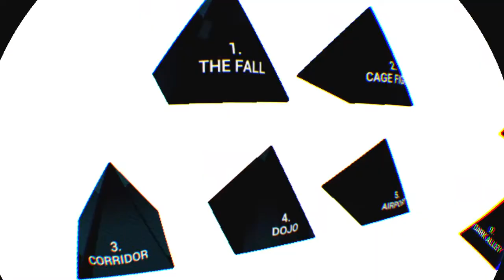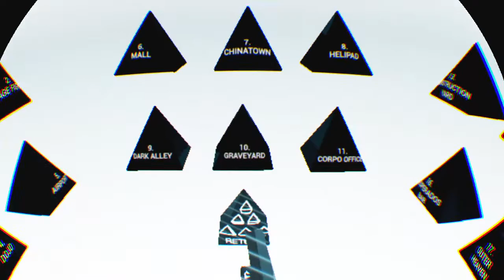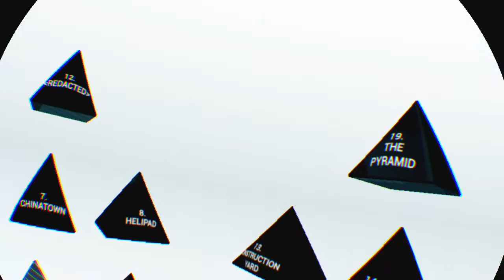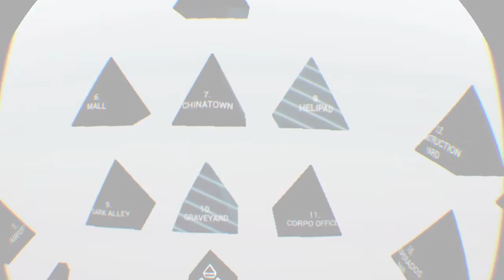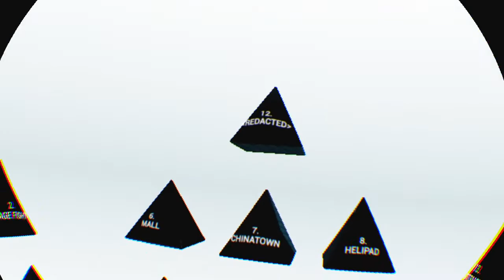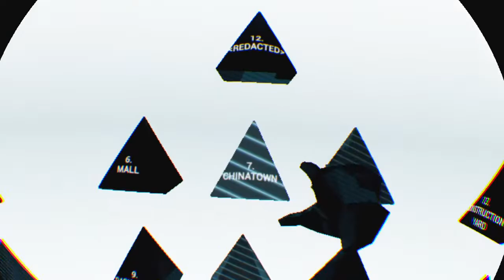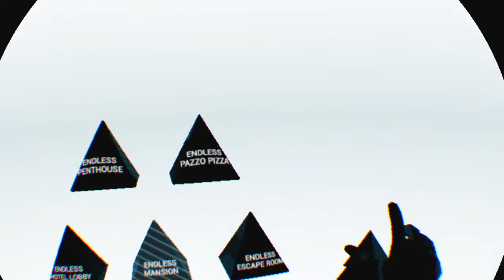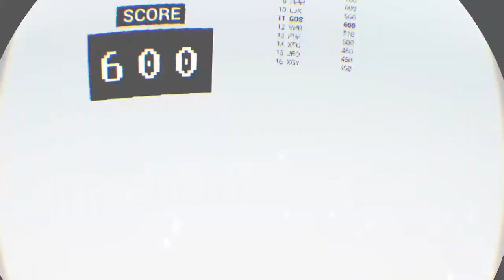Vr games part 2